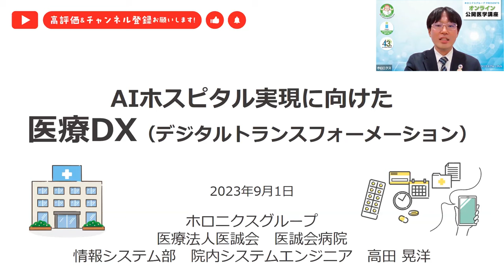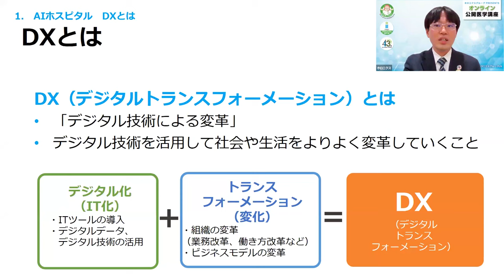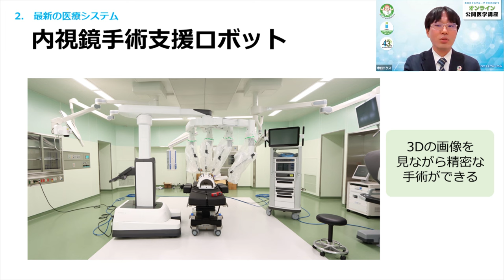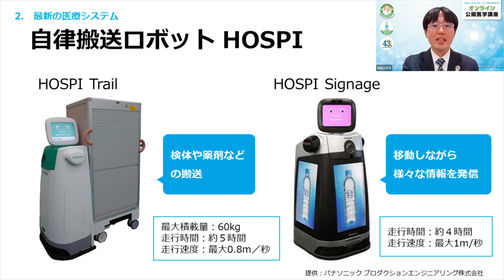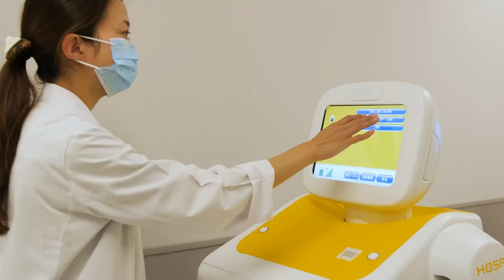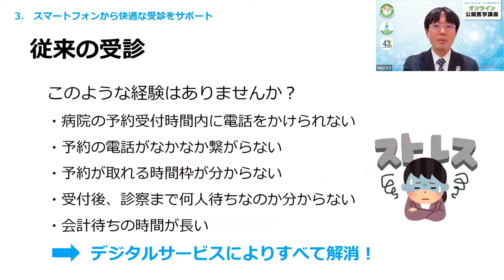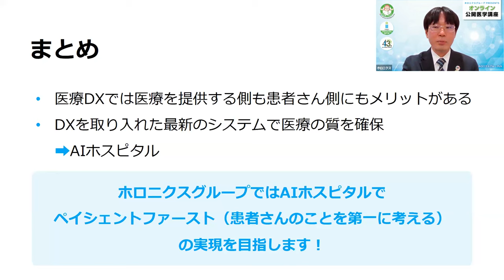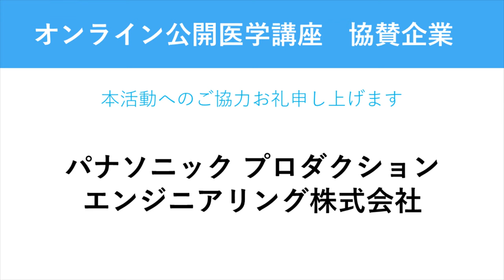【第162回】AIホスピタル実現に向けた 医療DX（デジタルトランスフォーメーション）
00:00 挨拶・講師紹介
01:18 AIホスピタル　"DX"とは
03:41 最新の医療DX
09:04 スマートフォンから快適な受診をサポート
11:46 質問コーナー

DX（デジタルトランスフォーメーション）とはデジタル技術を活用することにより、ビジネスや社会、生活の形を大きく変えるものです。
医療分野ではIT化などの促進による医療の質の向上や業務の効率化が期待され、2023年10月 1日に開設する医誠会国際総合病院ではこの方面に大きな力を注いでいます。
本講座では最新の情報技術を取り入れた新病院の医療・看護などの病院運営システムやAIシステム、ならびに、併設される患者さんを中心とした医療複合施設のシステムをご紹介しています。

講師：医誠会病院 情報システム部  高田 晃洋 院内システムエンジニア

▼医誠会国際総合病院の詳細情報はこちら

【共同主催　『NPO 法人 未来プロセス』　詳しくはこちら】

【共同主催　『一般財団法人 ホロニクス医学健康振興財団』　詳しくはこちら】

【『コーディネートナース』について】